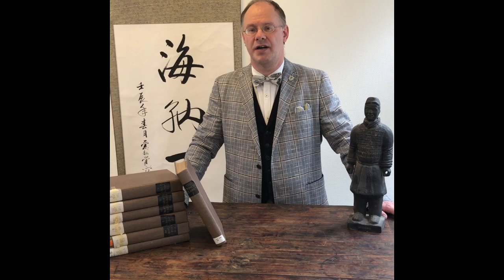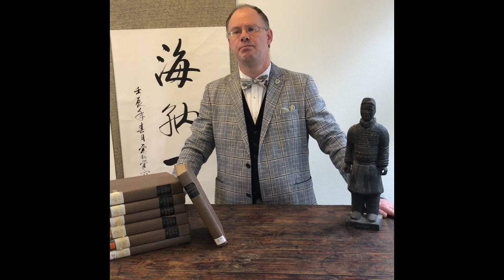The Chinese Classics - James Legge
In deze 4de video bespreekt Koen De Ridder de 5 volumes van de The Chinese Classics (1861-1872) van James Legge (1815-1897). Aan de hand van de vertaling van de Lunyu 論語 in het eerste volume van deze boekenserie, geeft Koen wat meer uitleg over het confucianistische ideaal van de junzi 君子of “deugdzame mens” en zijn vijf basisdeugden: ren 仁 of “welwillendheid”, yi 義 of “rechtschapenheid”, li 禮 of “ritueel fatsoen”, zhi智 of “wijsheid” en xin 信 of “eerlijkheid”.

Dans cette 4ème vidéo, Koen De Ridder aborde les 5 volumes de The Chinese Classics (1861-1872) de James Legge (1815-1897). En utilisant la traduction du Lunyu 論語 dans le premier volume de cette série de livres, Koen explique l'idéal confucéen du junzi 君子 ou "homme vertueux" et ses cinq vertus fondamentales : ren 仁 ou "bienveillance", yi 義 ou "droiture", li 禮 ou "décence rituelle", zhi智 ou "sagesse" et xin 信 ou "honnêteté".

La vidéo est sous-titrée en français !